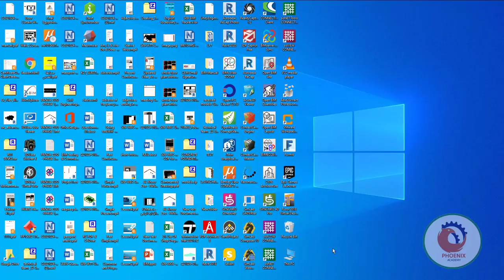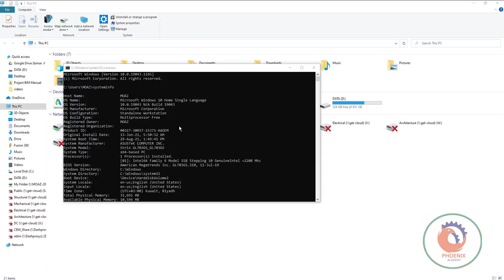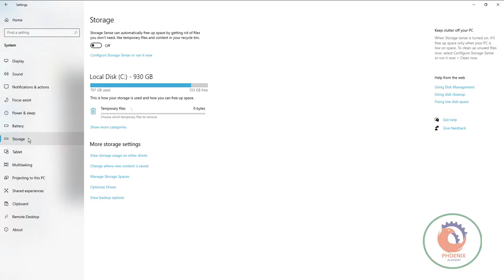خمس طرق سهلة لمعرفة امكانيات جهازك